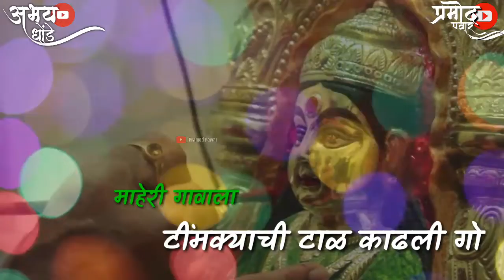Aagri Koli Status | Ekvira Aai Special | Timkyachi Tal Kadhali Go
Thanks Pramod Pawar💗💝